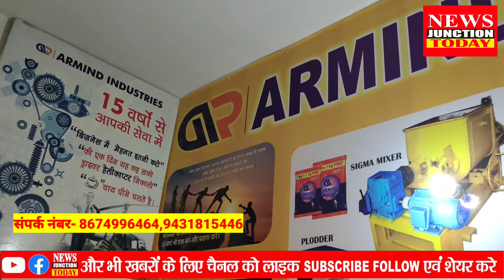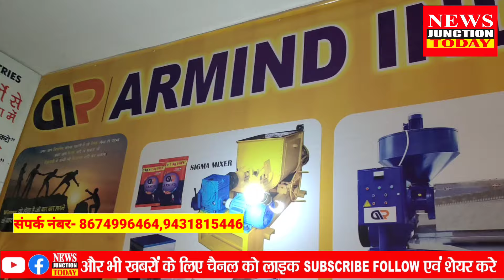कौन है पटना का रंजीत कुमार❓पढ़ाई के बाद अपना कंपनी चला रहे, कई लोगों को दे रहे... पैसा का टेंशन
कौन है पटना का रंजीत कुमार❓पढ़ाई  के बाद अपना कंपनी चला रहे, कई लोगों को दे रहे... पैसा का टेंशन मत लीजिए...